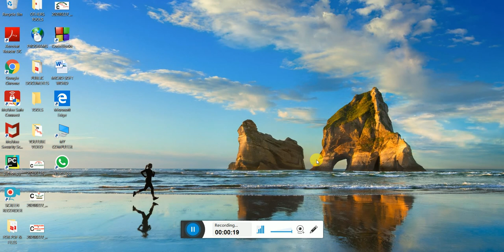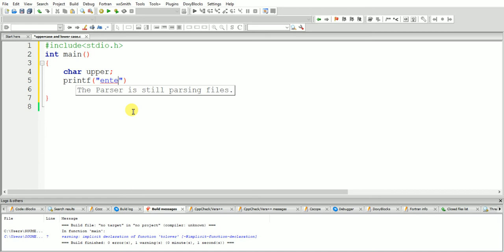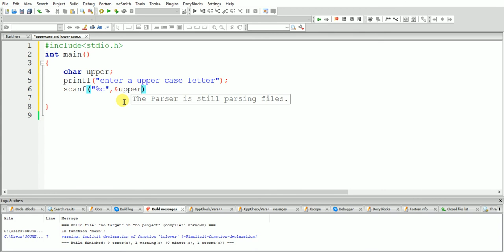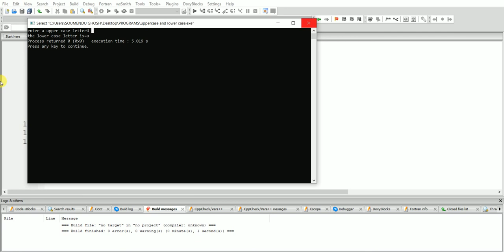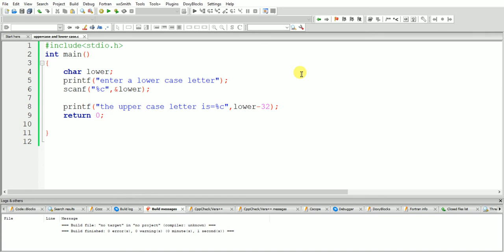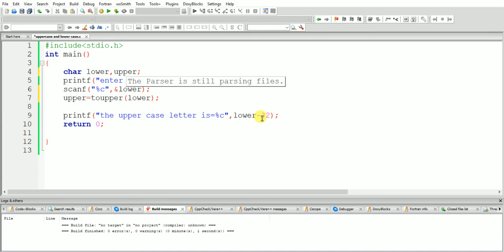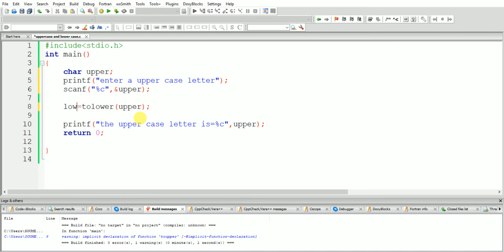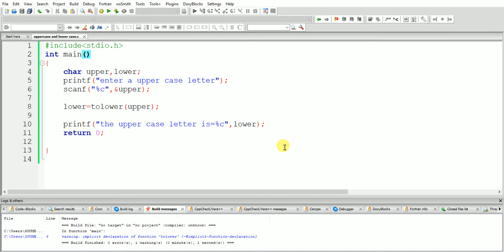10. Upper case to Lower case in Hindi